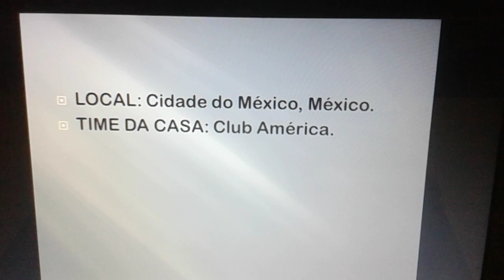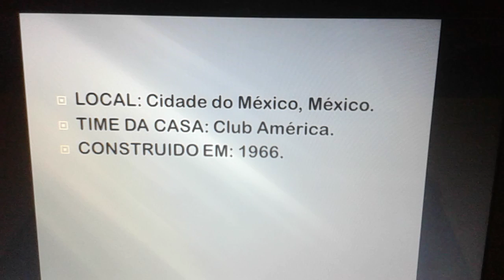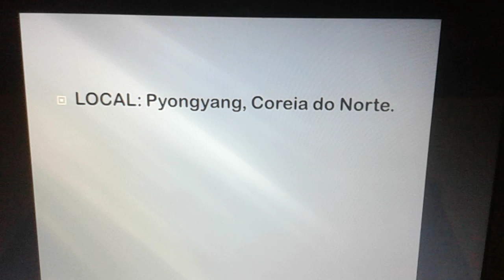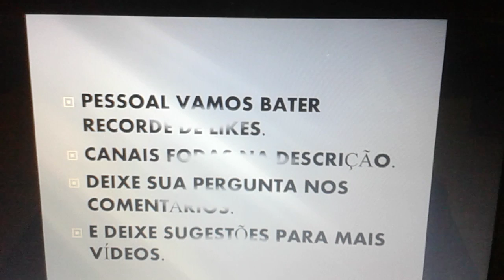Top-3 dos maiores estádios do mundo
Eu disse que não foi um video tão rápido mas na verdedade era um video rápido.